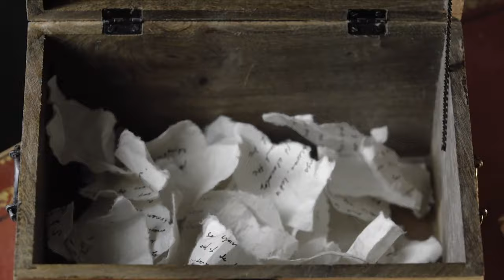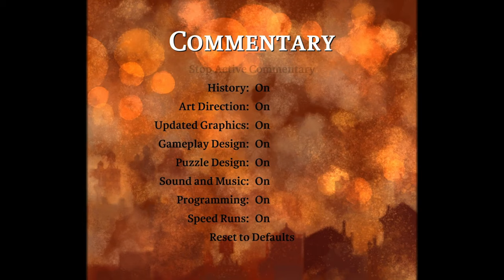Games launched at the State of Play conference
Games launched at the State of Play conference part 1
1- Crash Bandicoot 4
2- HITMAN 3
3- Braid, Anniversary Edition
4- The Pathless